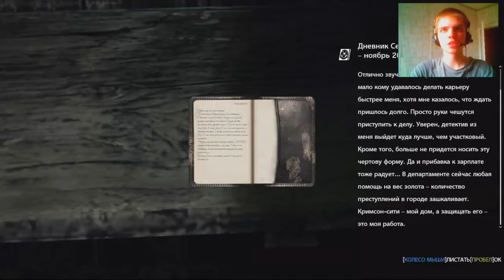The Evil Within 2 сезон 1 серия (13.04.16)